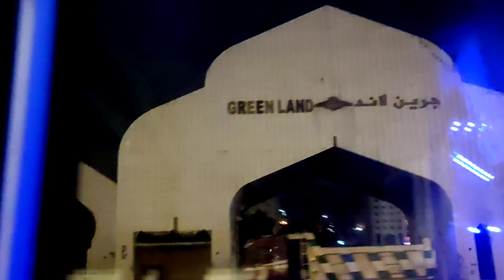MADINA TO MAKKAH BY ROAD | EP 7 | UMRAH KA TARIQA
In this video, we'll be traveling from Madina to Makkah by road. In the seventh episode of our Umrah Ka Tarqiya ( umrah guidance) journey, we'll be discussing the different aspects of the Umrah and the Hajj in general.

As we continue our journey, please bear with us as we cover a lot of ground, including preparations for the Hajj, Umrah rituals, and more!